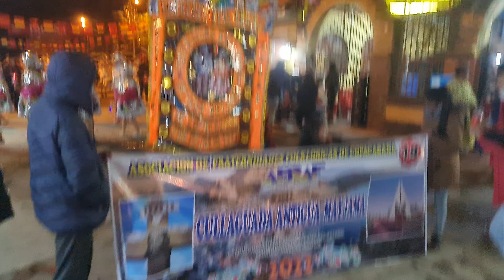Cullaguada Antigua Nayjama 2022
Banda Sres. Mayas Amantes
Entrada Cruz de Colquepata
Copacabana, La Paz 🇧🇴